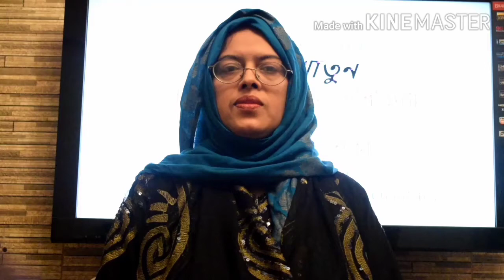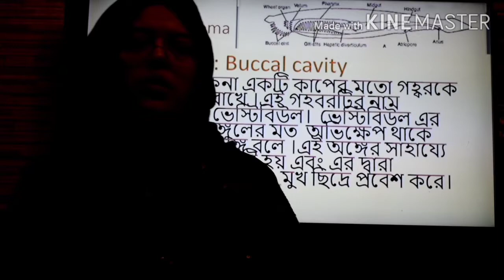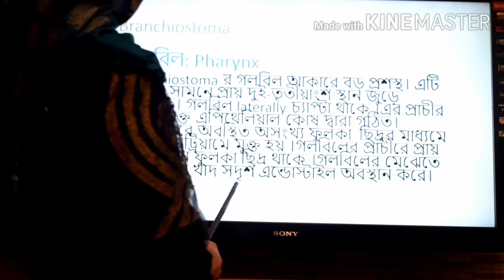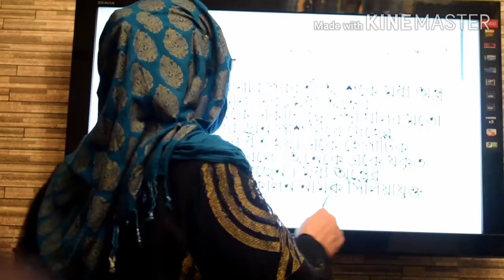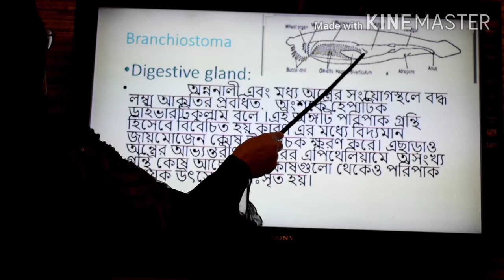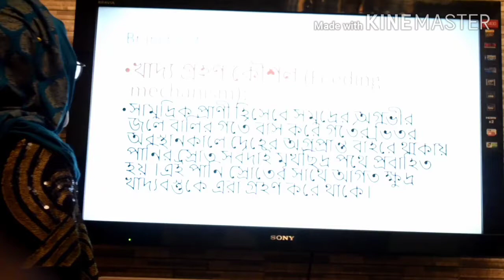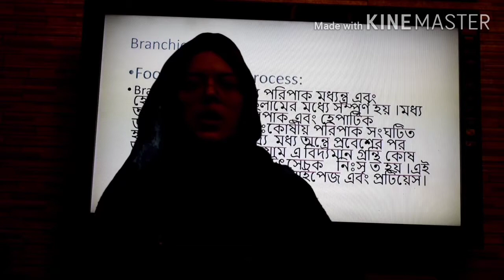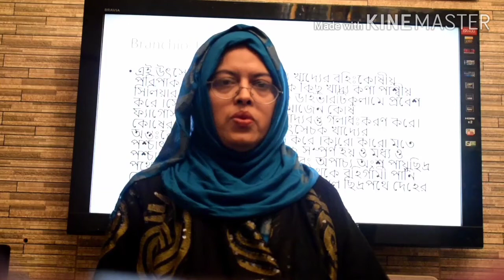Digestive system of branchiostoma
Lower Chordates and Chordates
B.Sc Hon's 2nd Year
Course Code: ACZ 201